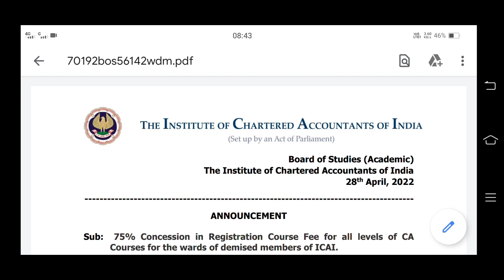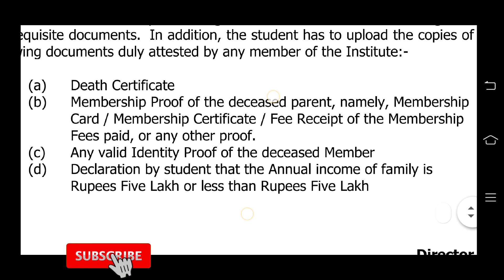ICAI Bos Portal Important Announcement For All CA Students ] Good News For All CA students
Any Possibility Of CA May 2022 Exam Postponed ] ICAI may 2022 Exam postponed ?? ] Icai exam

icai mock test dec 2021 ca foundation,
icai mock test paper,
icai mock test application,
icai mock test ca final may 2022,
icai mock test dec 2021 series 1,
icai mock test date,
icai mock test for may 2022 registration,
icai mock test online registration,
icai mock test series,
icai mock test series 2 may 2022,
icai wizard 2022 mock test,
icai mock test 2022,
icai mock test 2021,

Icaimay2022rtp
The Institute of Chartered Accountants of India (ICAI) has introduced Articleship Training Test at pttest.icai.org. Practical Training Assessment Tests (PTA Test) shall be for CA Intermediate and Final Students. This test would be conducted after completion of first and second year of practical training.
A Home Based Test allows students to take their exams remotely, including their homes, provided it is a complacent environment. A qualified proctor monitors the candidates’ audio-video and screen share feeds in real-time sitting at a remote location